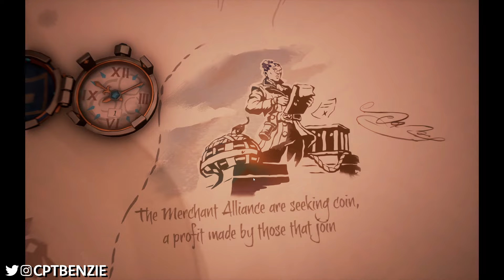Sea of Thieves As A New Player In 2024!!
👕 MERCHANDISE AVAILABLE!!